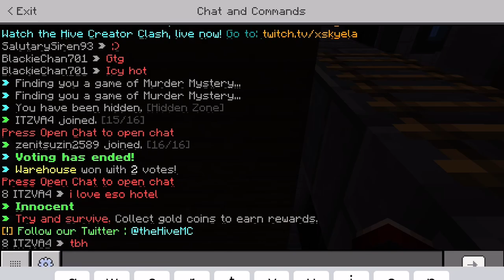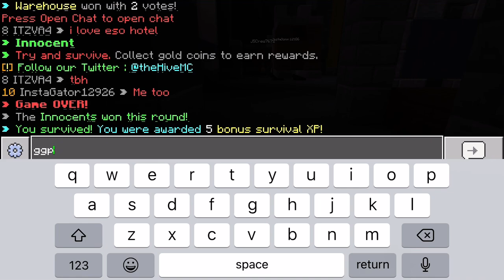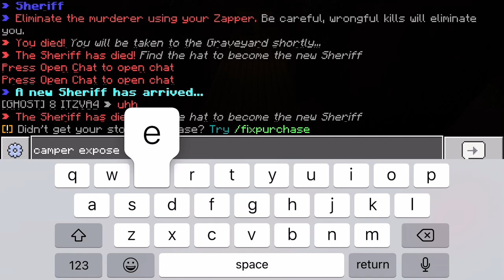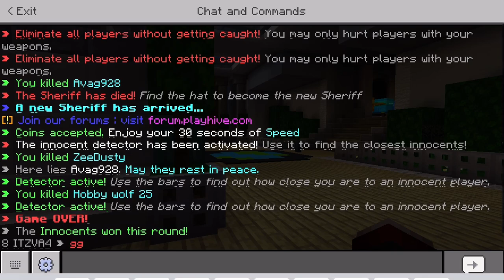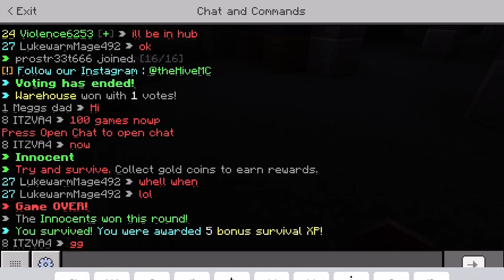Minecraft MM!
In this video, we play some Minecraft MM! I have played this game a bit before so this isn’t the first time I checked this game out!